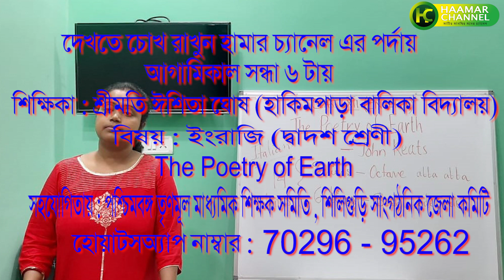THE POETRY OF EARTH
THE POETRY OF EARTH THE SONG OF NATURE